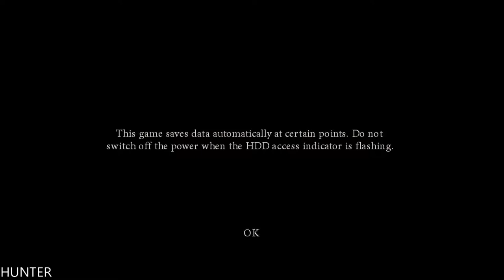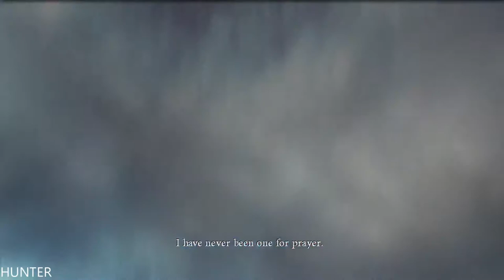Heavenly Sword Gameplay (PS4) PRO LET"S PLAY TEST